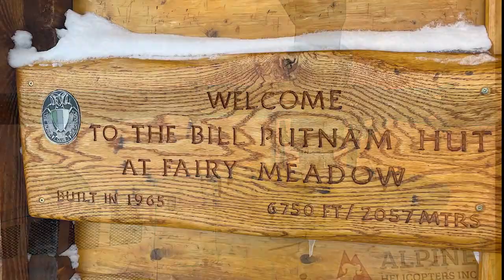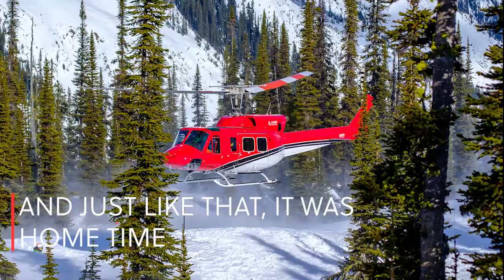Bill Putnam Hut at Fairy Meadow BC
We arrived as 16 people. We left as 16 friends.